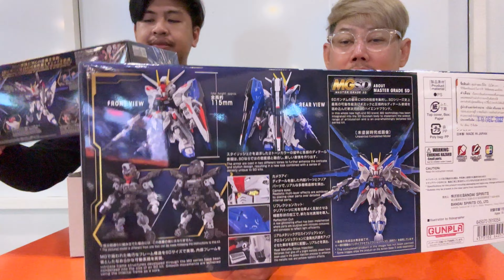[OPENBOX] MGSD FREEDOM GUNDAM